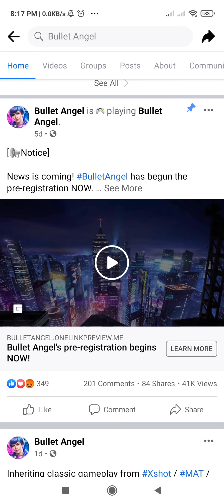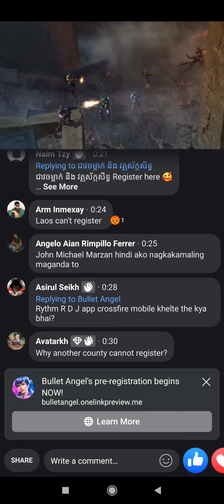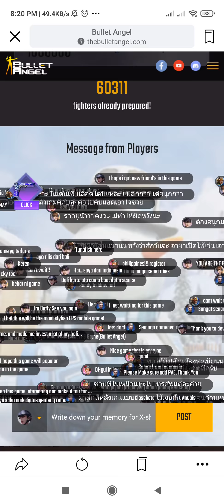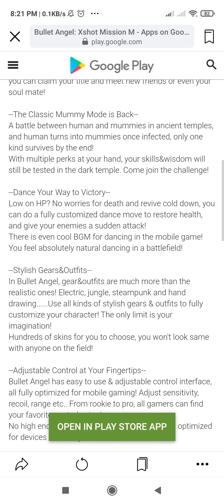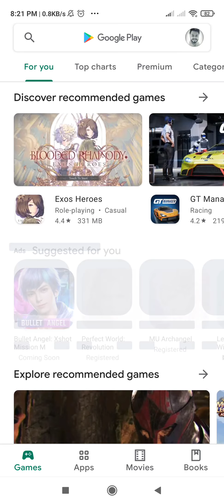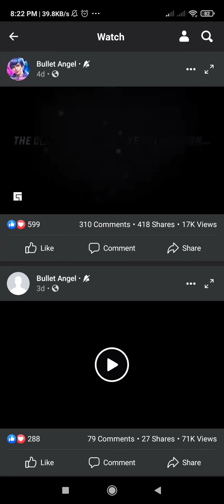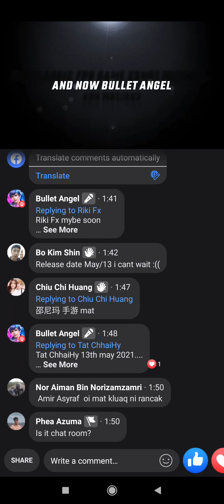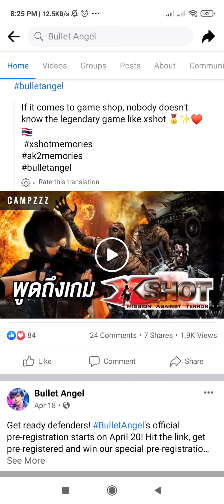BULLET ANGEL (GLOBAL/UPCOMING) 2021 Online FPS-Mobile Gameplay-Trailer + Released-Date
⭕Game-Info:

►Size:

►Server-status: Pre-Register

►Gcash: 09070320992